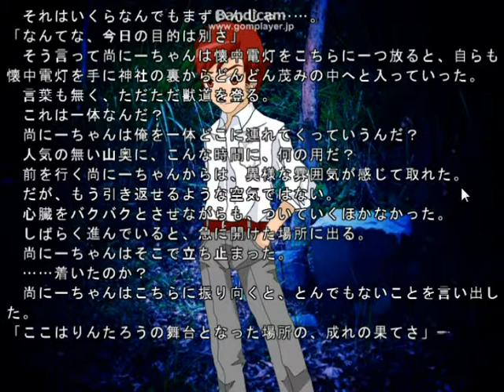鬼と田舎と自由研究～閉鎖された村に隠された秘密 part②